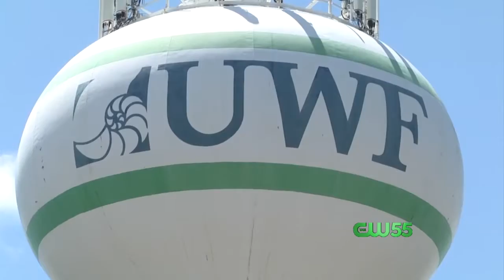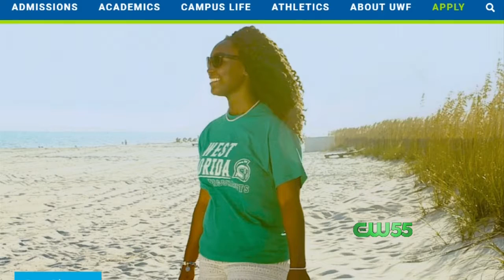Sit Down With New UWF President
CW55 spoke with Martha Saunders, the new president elect of U of West Florida, to gauge her feelings and plans for the university.